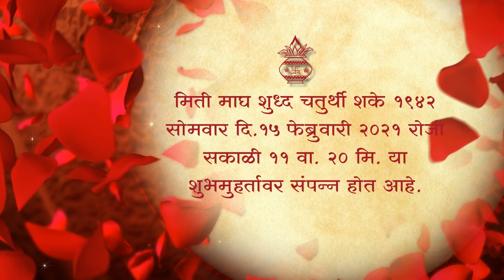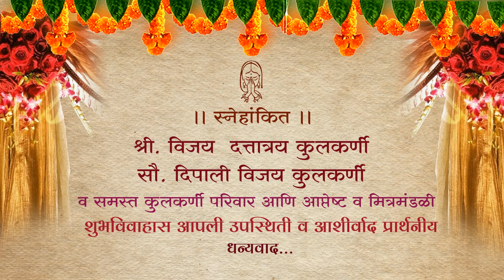Pranali Manish invite